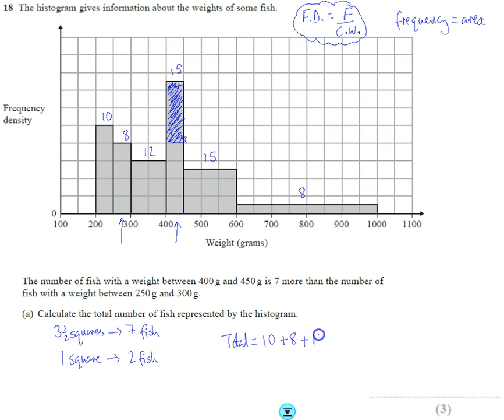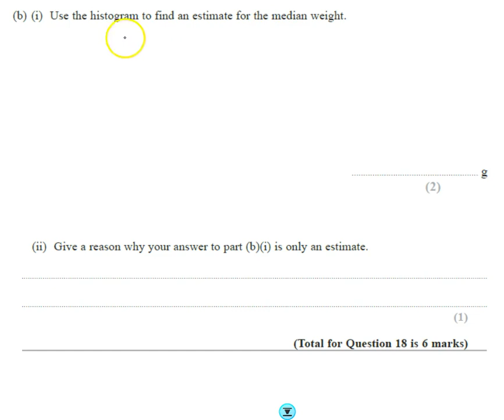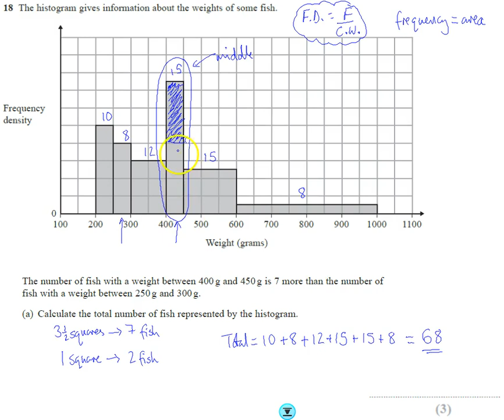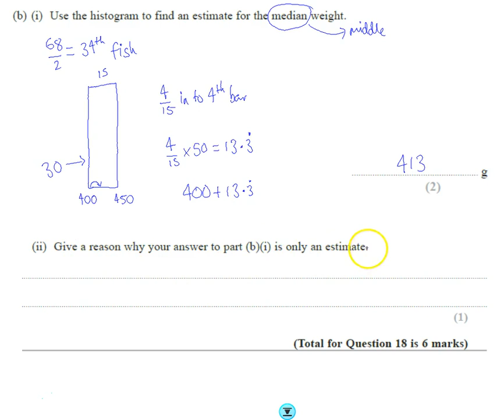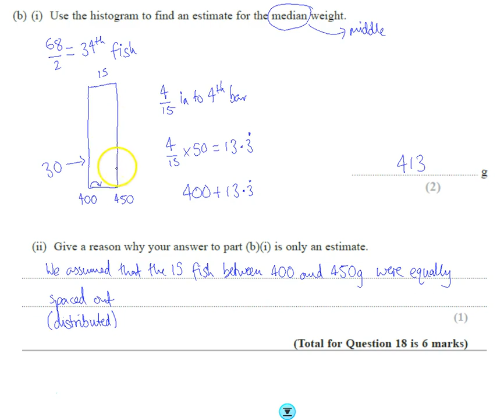Edexcel Mock 2 Paper 3H Q18 Histograms